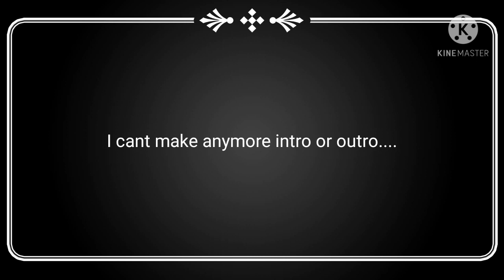I cant have intro or outro here's why....